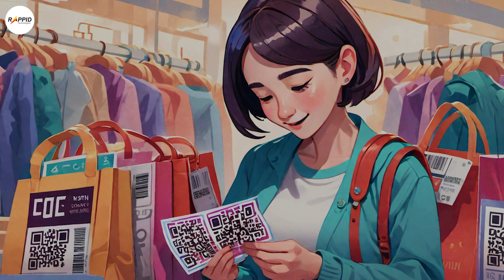Loyalty Points Program - Scan and Earn Rewards System for Customers | Best App Solutions | Rappid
Loyalty Points Program - Scan and Earn Rewards System for Cusomers | Best App Solutions | Rappid

🌟 Unlock a new era of customer engagement with Rappid Technologies! Introducing our cutting-edge Loyalty Points Program - Scan and Earn Rewards System. 🚀

Rappid Technologies dives deep into the dynamic world of customer loyalty. Learn how our innovative app solutions can revolutionize your business, offering a seamless and rewarding experience for both you and your customers.

📱 With our user-friendly Android app and desktop panel, managing loyalty points has never been this effortless. Rohit guides you through the simplicity of our system, designed to empower both your staff and admin, making loyalty management a breeze.

💡 Discover the endless possibilities that our Loyalty Points Program brings to the table. Scan and Earn Rewards with ease, fostering customer loyalty like never before. Rohit shares insights into how this system can be the game-changer your business needs.

to explore the full spectrum of Rappid Technologies' offerings, and witness firsthand how our FullStack Inventory Product can elevate your business operations to new heights. Say goodbye to limitations and hello to unlimited access without any extra charges.